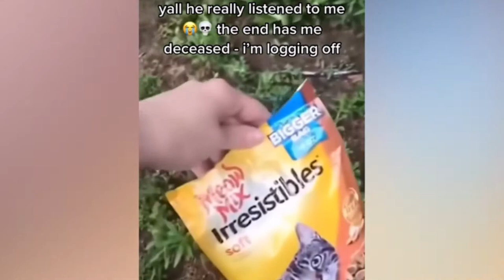Funny Angry Cats And Dogs Compilation 😡😆 | Angry Pet Videos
Funny cats and dog compilation, angry pet videos, angry cats and dogs
If you are a pet lover, in this channel you can forget your problems.